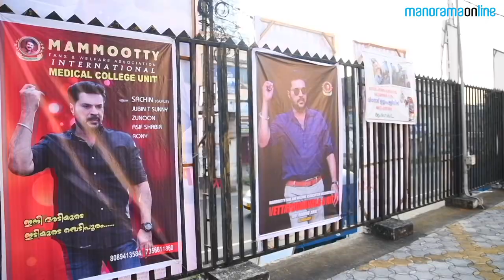Masterpiece Theatre Response | First Day First Show | Mammootty, Ajai Vasudev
Theatre response and audience reaction of Megastar Mammootty's Masterpiece. Directed by Ajai Vasudev, Masterpiece is gaining positive reviews on the first day.